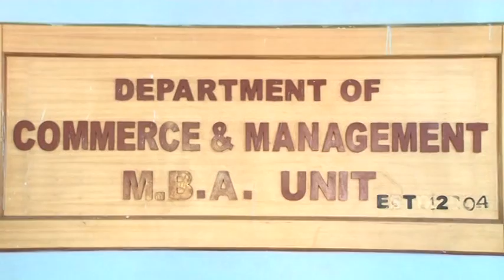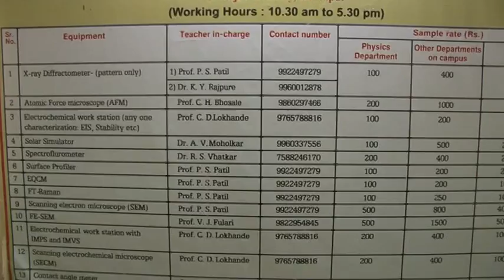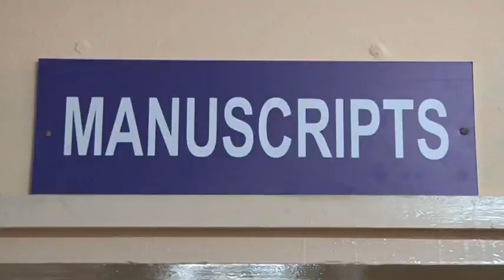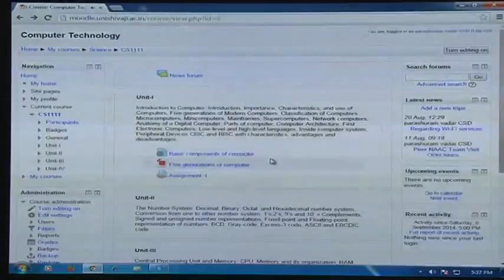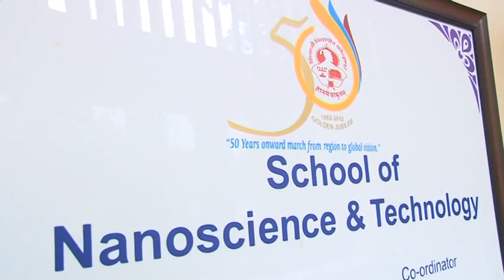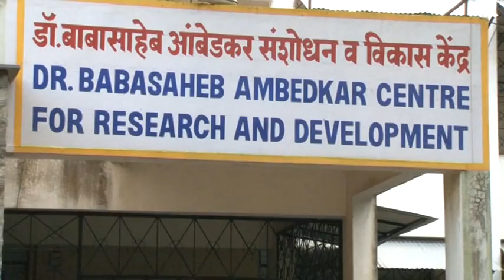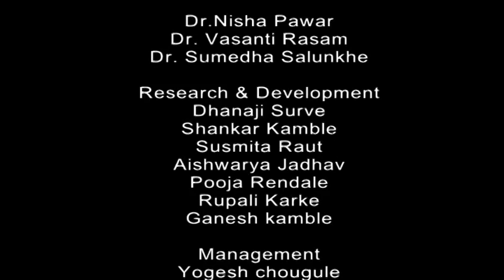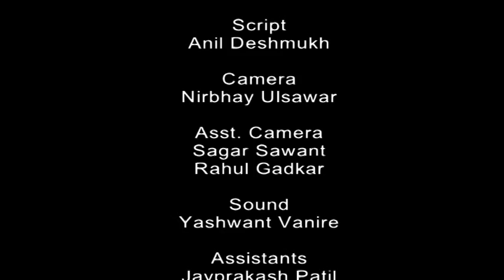Shivaji University Documentary